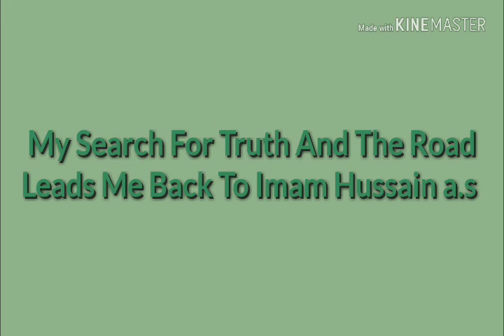My Search For Truth And The Road Leads Me Back To Imam Hussain a. s